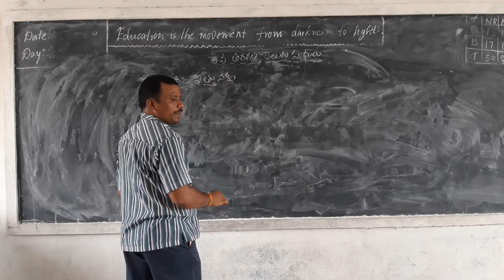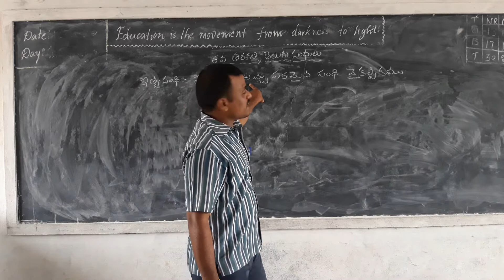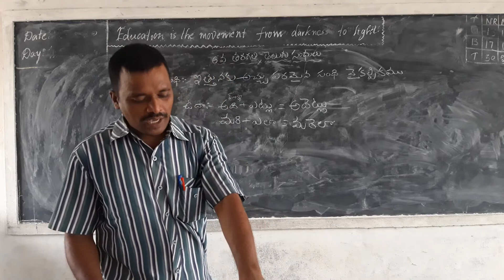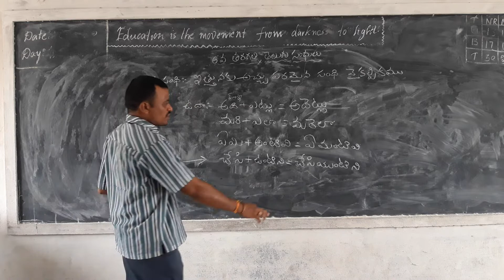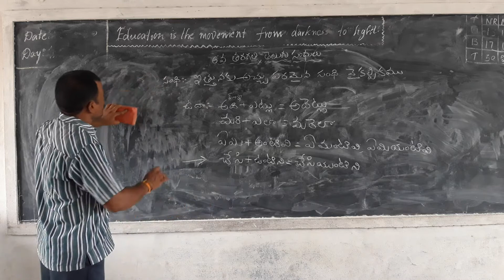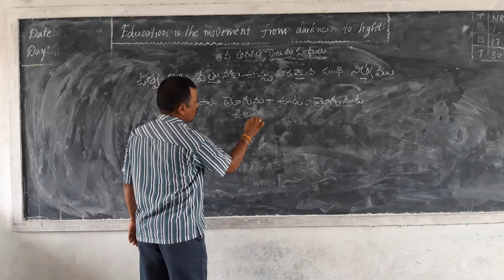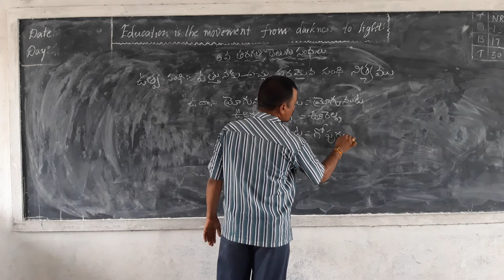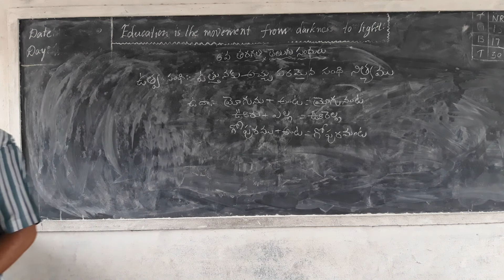6 Telugu Sandhulu 2